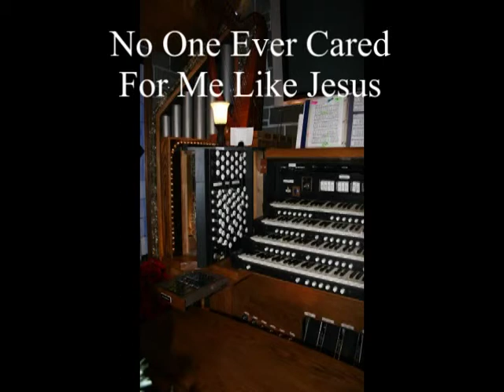No One Ever Cared for Me Like Jesus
Slow harmonious rendition of an old time favorite hymn. Played by Stan during a practice session on the 4 manual Harrison Allen Organstra. Original Allen Organ voices are blended with midi based Alhborn Galanti Archive Module voices (other than articulation are very similar to Allen's) and midi based Alesis QSR voices. The antiphonal division has double Hlabs DSP Ambience Processors (in series).